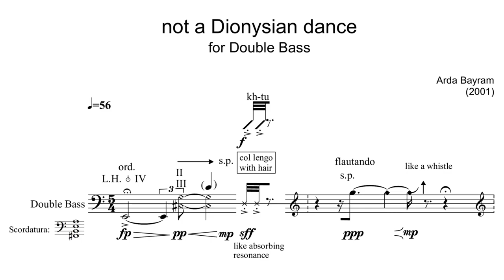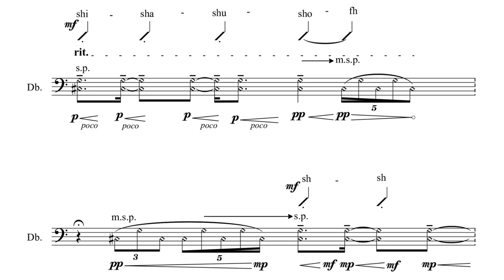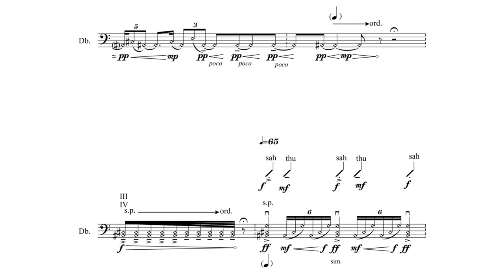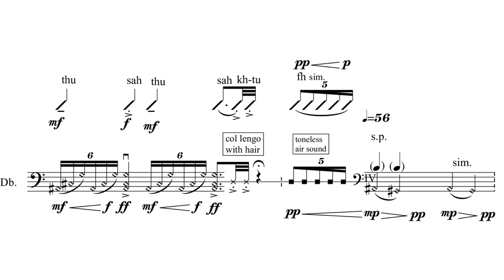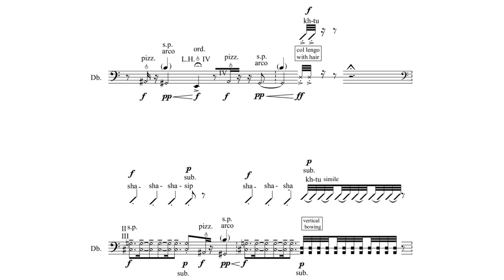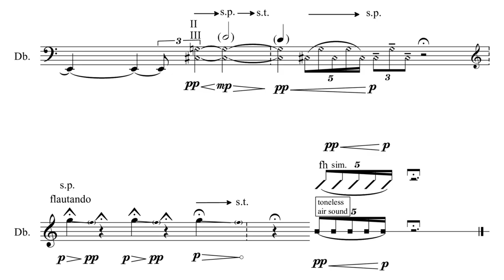Arda Bayram - not a Dionysian dance for double bass (2021)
performed by Doğukan Pahsa (2021)

00:00 not a Dionysian dance
05:11 Performance notes